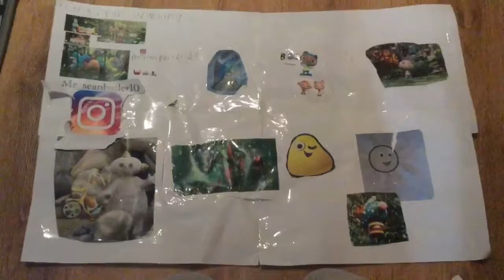In my Garden With Charlie My Friend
In my Garden With My Friend Charlie